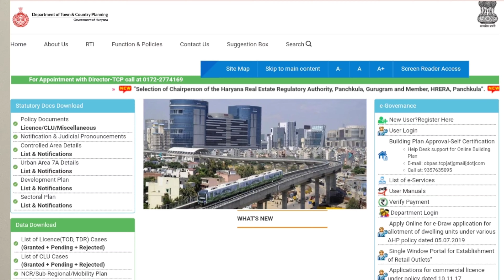Affordable Housing Gurgaon New Launch Coming Soon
New Upcoming Affordable🏠
 Builder Ganga Reality Project Name Tathastu 35
Location Sec 35 Sohna .. Total Land 9:90 Acre .
3 Types of 3 BHK & 2BHK
Carpet Area is 645 Sq/Ft + 100 Sq/ Ft Balcony ..
Total Number of Flats 1368
First Affordable In Sohna With Swimming pool.. 🏊‍♀️🏊‍♀️
2 Comunity Hall..🏛️🏛️ Commercial Mall..
Open Car Parking .. 🚘
Means 3 BHK @28lac ..
Near By KR Manglam University
Bang On Sohna Road
Near By DMIC
For the Affidavit Please ping me,

Ganga Relaty
New project ganga
Ganga new affordable
New affordable ganga realty
New affordable in sohna
New project in sohna
Ganga realty sohna
New affordable ganga realy in sohna
Upcoming project
Upcoming project in sohna
Mq units in ganga realty
Affordable housing
Affordable in sohna
Tathastu in sohna
Ganga Tathastu-1
Construction updates ganga

All residential and commercial property project videos at single click
Hello, Dear Welcome to my official YouTube channel.
All residential and commercial property project videos a single click, Where property buyers can review a property before purchasing, which will help them make minds and shortlist before buying the best property. If you take a review about any property from property agents, then they will not be able to give you an unbiased review, if you have come new to this channel, then subscribe to this channel and get the best information related to different areas of Delhi NCR every week which includes Delhi, Gurgaon, NCR, etc. I always thankful to God for all this love and secondly to my Subscribers ,My Channel Family. so  Keep Supporting , Keep watching and the Most important  KEEP LOVING.
Rajesh Singh
Real Estate Consultant & Investment Advisor